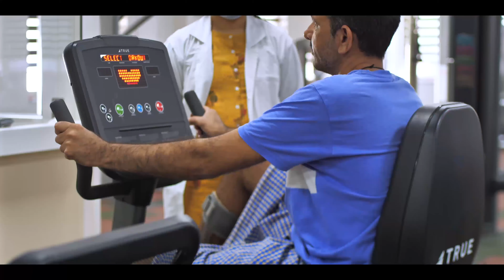M. Rajesh’s spinal cord injury & Govind Singh’s Orthopedic injury was treated at ESIC Hospital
These are two entirely different stories of Shri M. Rajesh (Insured Person under ESI Scheme) who is suffering from spinal cord injury and Shri Govind Singh (Insured Person) who is suffering from orthopedic injury. Under the ESI Scheme, both the IPs are receiving one of the best medical treatments at ESIC Medical College & Hospital,  Sanathnagar, Hyderabad and showcasing improvement in their health.

Please watch their full stories!